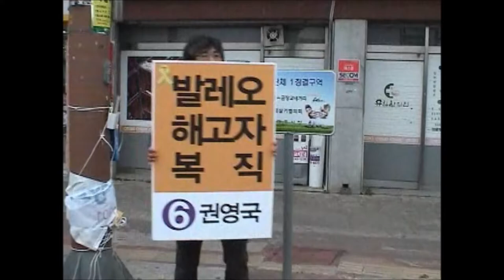권영국후보의 하루...아침(4.2)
4.2 계림중학교앞에서 시민분들에게 아침인사를 했습니다..